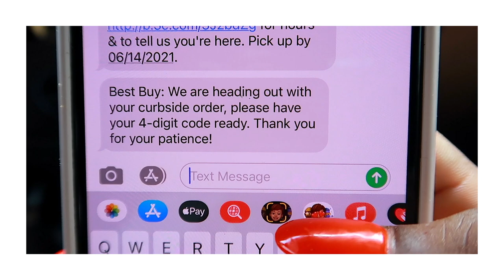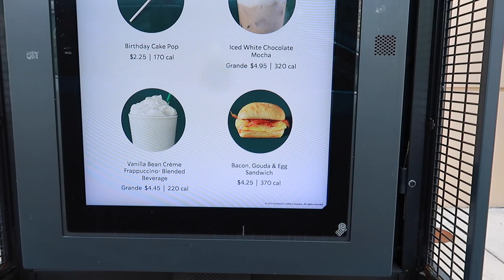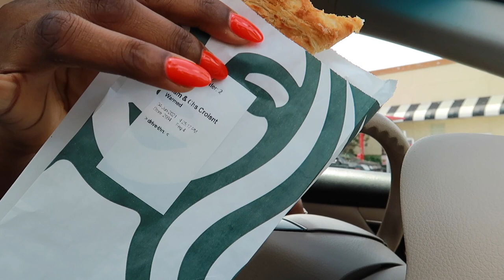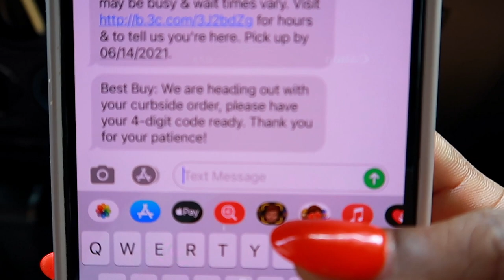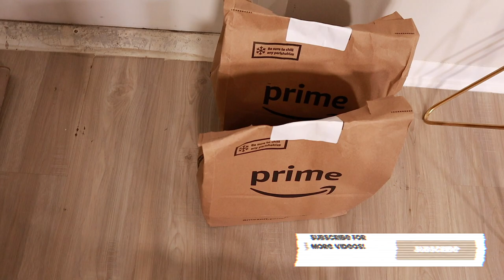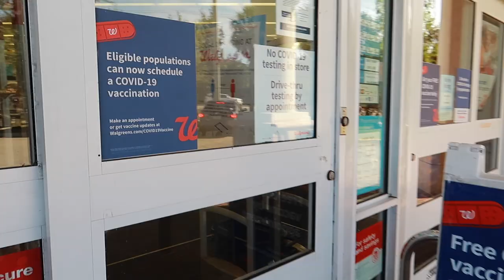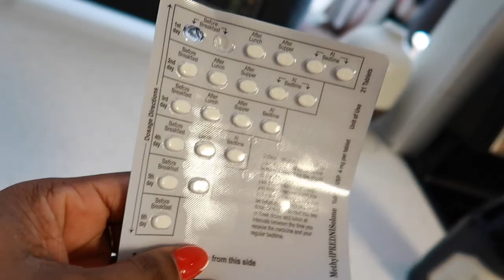WEEKLY VLOG : Tiffany & CO Luxury Unboxing, Cook With Me, Doctor Visit + More | Diaphnie Vlogs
♡ Hi, My Loves! Today's Video Is A WEEKLY VLOG With A Tiffany & CO Luxury Unboxing, Cook Dinner With Me, I Went To A Doctor Visit And Got A Hand Splint + More. I Hope You Enjoy, XO.

Timestampsss
00:00 - Intro
00:31 - Running Errands
03:52 - Tiffany & CO Unboxing
04:52 - Starbucks, Best Buy, Burlington
07:00 - Home, Chatty + Coffee
08:56 - Little Morning Routine
09:36 - Filming + Cook With Me
12:41 - Doctor Visit + Crazy Car Chats
16:02 - Walgreens
17:12 - Home + Opening Packages
19:50 - Outro

Other Mentions/Seen IN Vlog ☟

⇢ Dolce&Gabbana Glasses
⇢ Quay Australia Sunglasses Blocked
⇢ Quay Australia Sunglasses
⇢ Queen Bed
⇢ 8 Pc Comforter Bedding Set